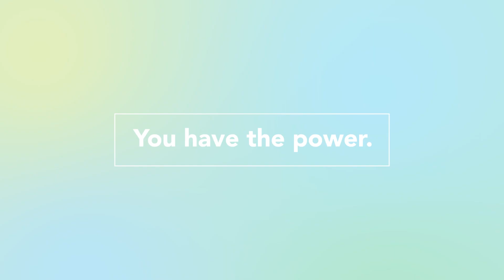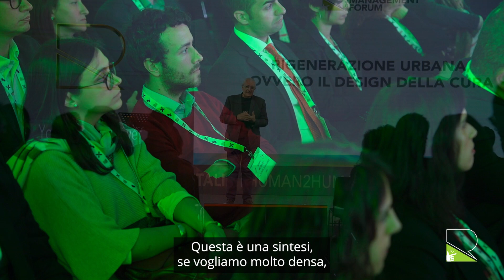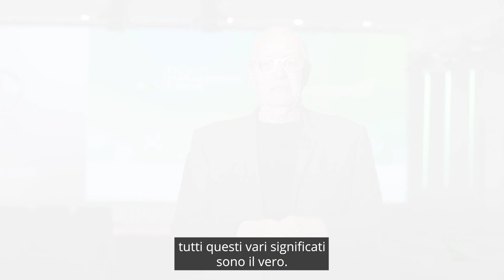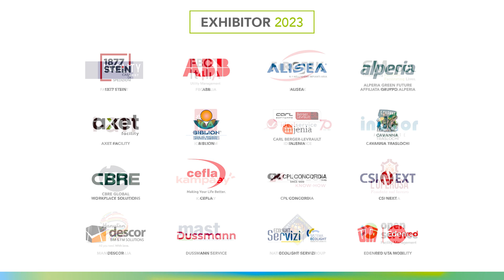DAVIDE RAMPELLO SUL PALCO DI RICHMOND FACILITY MANAGEMENT FORUM 2023: “RICONVERTIRE PER RINASCERE”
La rigenerazione urbana – intesa come processo di riqualificazione e non mera ricostruzione – non è solo parte integrante dello Sviluppo sostenibile e dell’economia circolare. È anche una perfetta metafora della reinvenzione di noi stessi come specie, che è quel processo necessario a cui dobbiamo andare incontro, con l’idea di prenderci cura delle persone e dell’ambiente nell’era dello smart working. Sul piano culturale, assimilare il senso profondo di queste parole – design, progetto, cura – è un passaggio utile e vivificante.